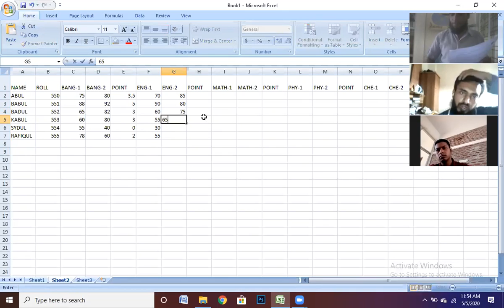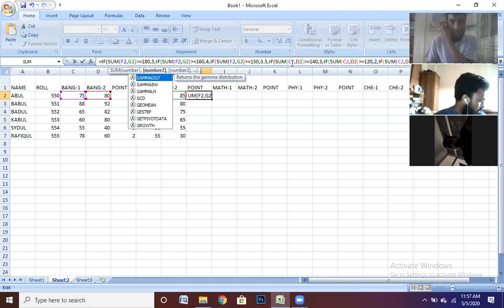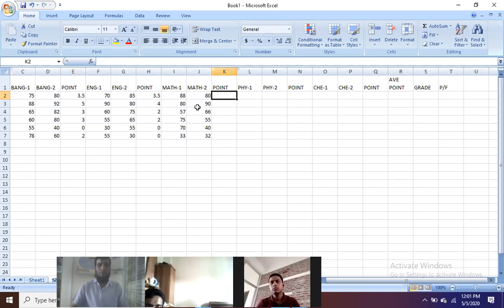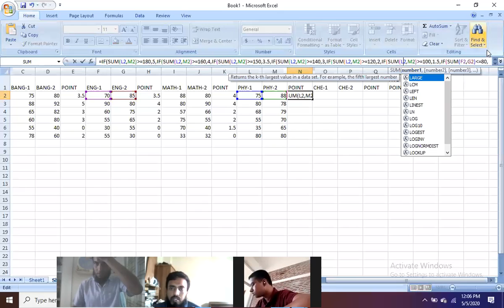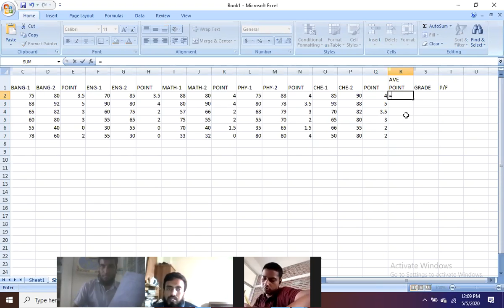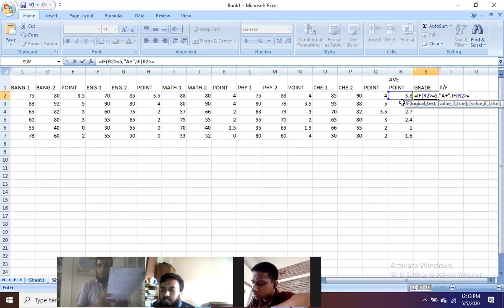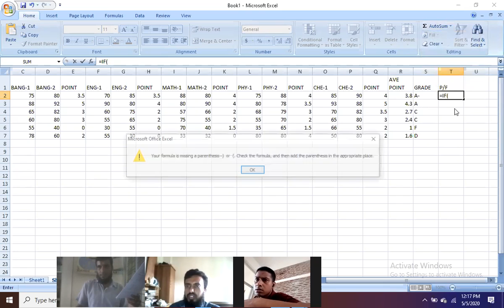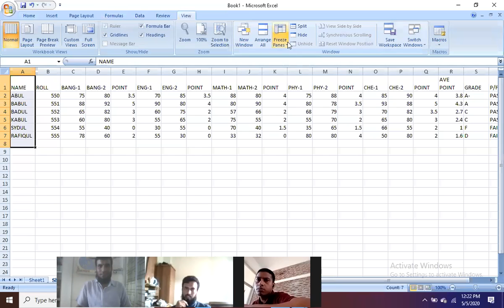Result Sheet-01 & 02 (রেজাল্ট শিটের ২য় অংশ)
Microsoft Office Application এর ১০০% স্কলারশিপের চূড়ান্ত ফলাফল।

আগামী প্রজন্মকে একটি সুন্দর ক্যারিয়ার উপহার দেওয়ার প্রচেষ্টা আমাদের সবসময়। বিপুল সম্ভাবনাময় আইটি ক্ষেত্রে দক্ষ করে গড়ে তোলার প্রচেষ্টাতেই আমরা আয়োজন করেছিলাম “কম্পিউটারের অফিস কোর্সে - এ ১০০% স্কলারশিপ প্রোগ্রাম”। এই কোর্সটি করা আমাদের সকলের জন্য একান্ত প্রয়োজন।আপনি যদি বড় কোন ফ্রিল্যান্সার ও কম্পিউটারের প্রোগ্রামারও হতে চান তাহলেও আপনাকে আগে এই কোর্সটি সম্পর্কে ধারণা থাকতে হবে।এই কোর্সটি না করা থাকলে আপনি সকল কাজের ক্ষেত্রে সমস্যায় পড়বেন।এমন কি সরকারি ও বেসরকারি চাকুরির ক্ষেত্রে এই কোর্সটির কাজ সবচেয়ে বেশি প্রযোজন। আপনাদের আন্তরিক অংশ গ্রহণ আমাদের অভিভূত করেছে। এই স্কলারশিপ প্রোগ্রামে আবেদনকারীর সংখ্যা ছিলো অসংখ্য । এই পরীক্ষায় যারা অংশগ্রহন করেছেন তাদের মধ্যে নির্বাচিত শিক্ষার্থীদের চূড়ান্ত ফলাফল প্রকাশ করা হল।

যারা ১০০ % স্কলারশিপ পেয়েছেন তাদের অভিনন্দন।

আপনি যদি নির্বাচিত না হয়ে থাকেন, তাও আপনার জন্য শুভকামনা। শেখার নতুন দিগন্ত তৈরি হোক সকলের। সামনে এই ধরনের সুযোগ নিয়ে আপনাদের মাঝে আবারো হাজির হবো। আমরা আশাবাদী আপনারা তখনো আমাদের সাথেই থাকবেন। আপনাদের মাঝে আমরা খুঁজে পাবো আজ ও আগামীর প্রযুক্তি দক্ষ কারিগর। আমাদের পেজে ফলো অফশন ক্লিক করে রাখুন,তাহলে আপনিও অংশ গ্রহণ করতে পারবেন।দেশের বেকারত্ব দূর করার জন্য প্রত্যেক বছর আমাদের এমন একটা কার্যক্রম থাকবে ইনশাল্লাহ।সাকসেস আইটি ইনস্টিটিউট মানব কল্যানে এমন কাজ করে চলেছে সেই শুরু থেকে।আমরা আশা করি আপনারা সব সময় আমাদের পাশে থাকবেন।